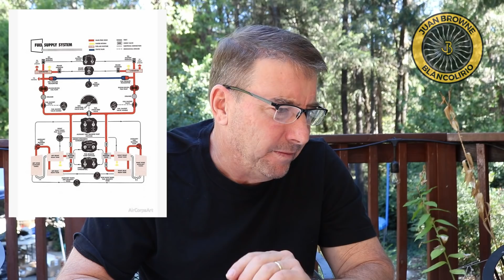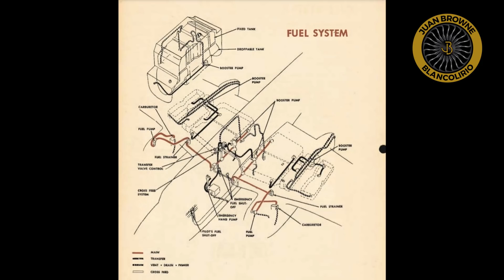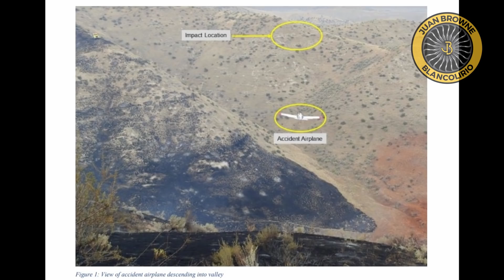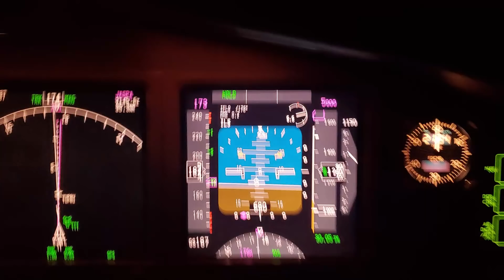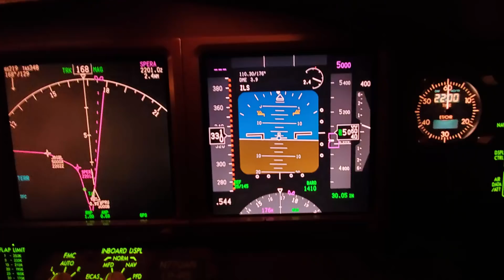B-25 'Old Glory' NTSB Preliminary Report + B-777 AQP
Also Single Engine Airtanker Crash Emmett Idaho NTSB Prelim.
LINKS: Note new NTSB accident website CAROL.
Pro Tip-type in the city name

NTSB B-25 Crash Stockton, Ca.

NTSB Report Single Engine Air Tanker crash Emmett, Idaho

Theme:
"Weightless"